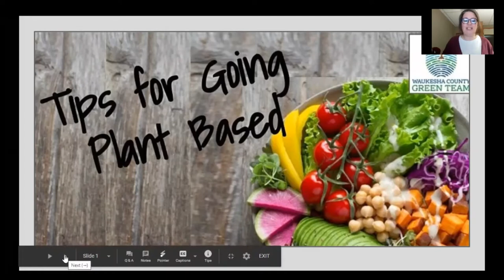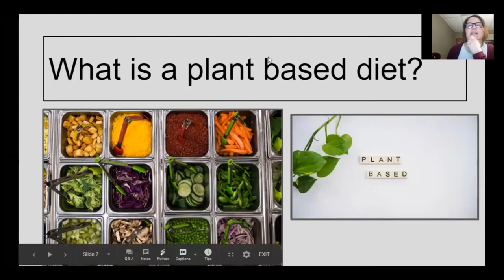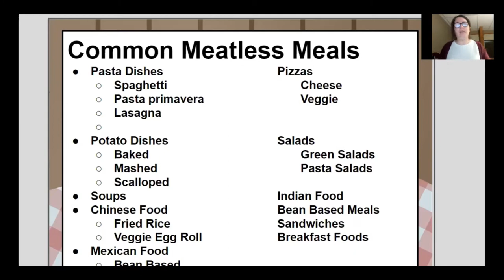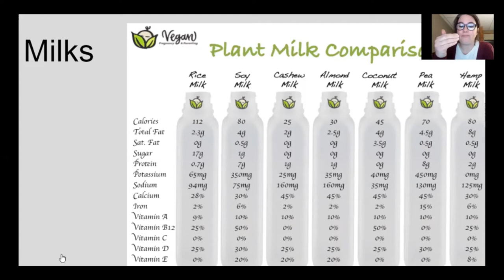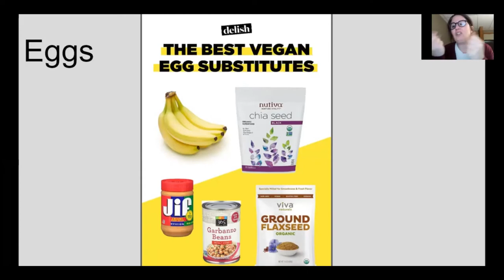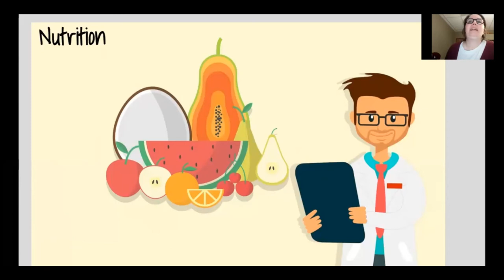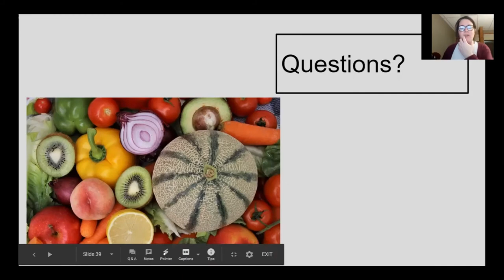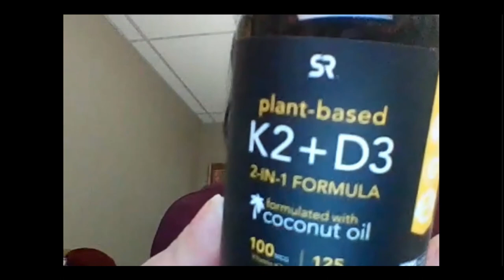Moving Toward a Plant Based Diet, Virtual Presentation on February 16, 2021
Are you interested in moving yourself and your family toward a plant based diet? Or just want to incorporate more plant based meals into your diet? Whether for environmental, ethical or health reasons, it is easier and tastier than ever! Join us as Joanna presents simple tips, swaps, and steps for moving toward a plant based diet.

This webinar was presented on Feb . 16, 2021 over Zoom. It is a 30 minute presentation followed by Q&A.

Joanna Salinas is the Outreach Coordinator for the Waukesha County Green Team, an environmental non-profit serving the residents of Waukesha, WI. Joanna is the mother of four and has been raising vegetarian and vegan kids for 10 years.